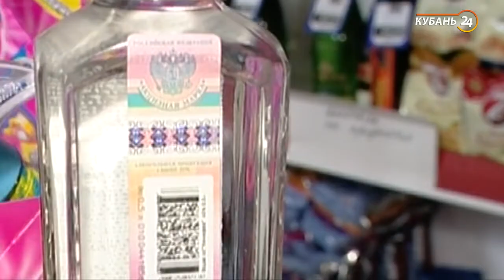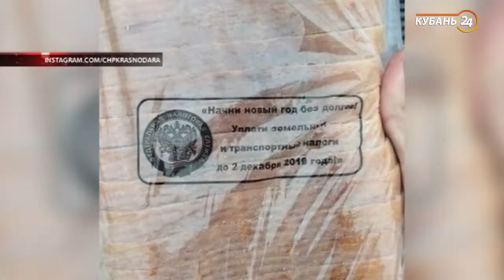29.11.19 «На стороне закона»